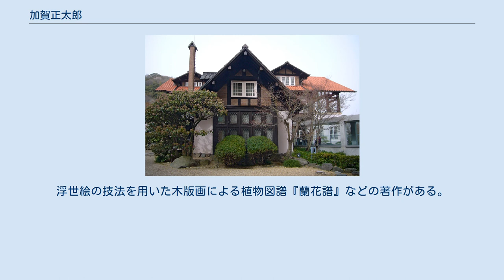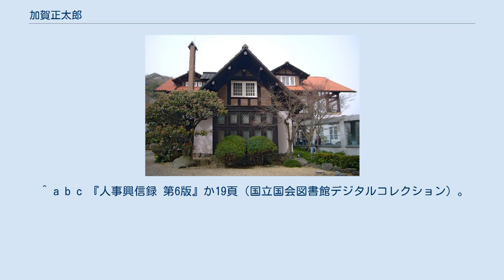加賀正太郎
加賀 正太郎（かが しょうたろう、1888年（明治21年）1月17日 - 1954年（昭和29年）8月8日）は、日本の資産家、実業家。
加賀証券社長。
大阪府多額納税者。
 アサヒビール大山崎山荘美術館 1888年、大阪市東区今橋生まれ。
加賀市太郎の長男。
加賀家は大阪目抜きの場所、高麗橋通りにあり、大阪屈指の資産家として、又著名の旧家として遠近に知られた。
12歳の時に父親が亡くなり、船場にあった江戸時代から続く実家の繊維業・米穀仲買業・両替商「富商加賀商店」を継ぐ。
 ヨーロッパに渡り、日英博覧会やキューガーデンの見学、アルプス山脈ユングフラウ登頂を行った。
 1911年、東京高等商業学校（現・一橋大学）卒業。
加賀證券（のちに菱光証券に商号変更し三菱UFJ証券に合併）を設立して社長を務めるなど多くの会社経営を行い、証券業、林業、不動産業、ゴルフ場経営、洋蘭業などで成功した。
 1923年の茨木カンツリー倶楽部設立に参画し、理事などを務めた。
また1934年の大日本果汁（現・ニッカウヰスキー）創業にも参画。
出資の70％を構成して同社の筆頭株主となり、社内では「ご主人様」と呼ばれた。
1954年死期を悟り、株式の散逸を防ぐためアサヒビールの山本為三郎にニッカウヰスキー株を売却。
同年喉頭癌のため大阪赤十字病院で死去。
 多趣味で知られているが、個々にみても本格的に行っていた。
 京都府大山崎町に所有した山荘は、建物の他、庭園、家具、調度品なども含め自ら設計及びデザインを行ったもので、アサヒビール大山崎山荘美術館として残る。
 登山ではアルプス山脈ユングフラウの登頂を日本人で初めて果たし、日本への登山用具、登山装備の紹介を行っている。
日本山岳会名誉会員。
 ランの栽培では多くの新種を開発。
浮世絵の技法を用いた木版画による植物図譜『蘭花譜』などの著作がある。
ランの栽培は、イギリスの王立植物園を訪問した際に見たランに感銘を受け、大山崎町の山荘内で始めたという。
 1900年、家督を相続。
住所は京都府乙訓郡大山崎村大山崎。
趣味は園芸、ゴルフ。
宗教は真宗。
 ^ a b c 『大正人名辞典』1147頁（国立国会図書館デジタルコレクション）。
2019年10月19日閲覧。
 ^ a b c d e f g h i j 『人事興信録 第15版 上』カ1頁（国立国会図書館デジタルコレクション）。
2019年9月15日閲覧。
 ^ a b c d e f g h i 『人事興信録 第12版 上』カ1頁（国立国会図書館デジタルコレクション）。
2019年9月14日閲覧。
 ^ a b c 『人事興信録 第6版』か19頁（国立国会図書館デジタルコレクション）。
2019年9月15日閲覧。
^ “大山崎の名建築探訪,山荘美術館と聴竹居の見学ツアー”. 京都新聞 (京都新聞社). (2012年11月1日). 2012年11月1日閲覧。